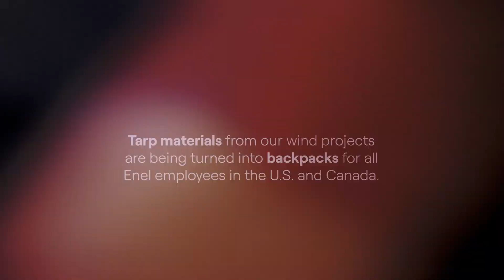From Wind Turbine Tarps to Enel Backpacks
At Enel, we're rethinking what it means to reduce, reuse and recycle. Recently, we took 90 tarps from our Enel Green Power Rockhaven wind project and gave them a new life by upcycling materials into backpacks for all our employees in the US and Canada. Take a look at the process from start to selfie.